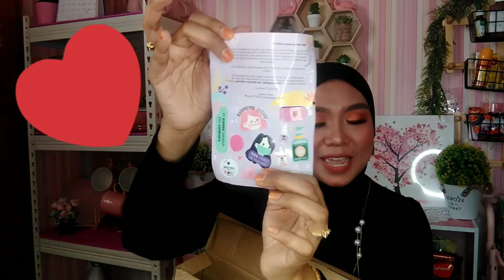BodyCare Viral dah Masuk Malaysia|Instant cerah hampa wey|Review dari hati yang jujur ha gituu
Hai Hampa..

Hari punya video hana ank share dengan hampa semua produk bodycare yang sangat2 best...hampa lepas ja tengok video ni wajib beli tau sebab apa tau dia pnya best tu tak tau nak cakap la macam mana pnya best dengan wangi dia lagi...so hampa wajib beli tau..jujur hana cakap lepas hana guna bodycare ini kulit hana lebih lembut wangi dan cerah 🥰🥰🥰